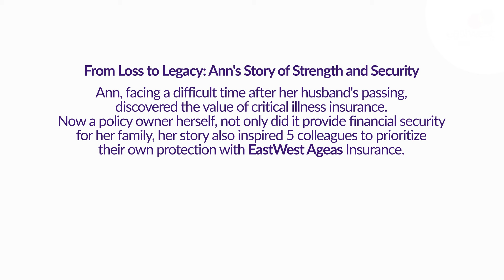EWA Customer Stories - Julie Ann | EastWest Ageas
EastWest Ageas customer, Julie Ann shares her story of how love persists in the face of loss, as she pursues her purpose to be the best parent she can be for her family.